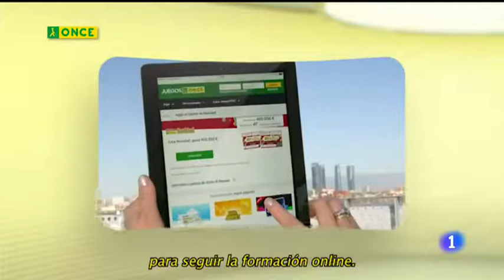La Fundación Once dona 200 tabletas para mitigar la la brecha digital educativa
La Fundación Once participa en el proyecto colaborativo más potente de España en la lucha contra la brecha digital educativa, agravada por el confinamiento ante la pandemia del Covid-19. Para paliar los efectos del cierre de los colegios en aquellos estudiantes sin acceso a recursos digitales, la fundación ha distribuido 200 tabletas, donadas por la empresa Indra, entre niños y jóvenes que estaban viendo mermado su derecho a la educación.